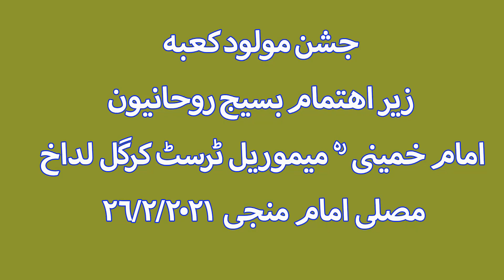جشن مولود کعبہ زیر اھتمام بسیج روحانیونIKMT Kagil 26/2/2021